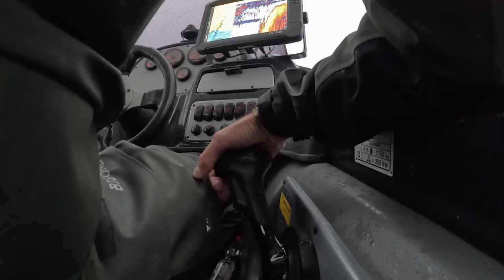CACCIA al MOSTRO del LAGO MAGGIORE - Pesca al Luccio con esche ENORMI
🇮🇹 La ricerca del Luccio fuori misura richiede approcci particolari e molta dedizione.
Se poi lo si cerca in ambienti enormi e tecnici come il Lago Maggiore tutto diventa ancora più complicato. In questo video non siamo scesi a compromessi, abbiamo usato soltanto esche enormi con l'intenzione di catturare soltanto un pesce, quello giusto... Dai un'occhiata al video e facci sapere cosa ne pensi nei commenti.

🇬🇧 The search for oversized pike requires particular approaches and a lot of dedication.
If you look for it in huge and technical environments like Lake Maggiore, everything becomes even more complicated. In this video we didn't compromise, we only used huge baits with the intention of catching only one fish, the right one... Check out the video and let us know what you think in the comments.